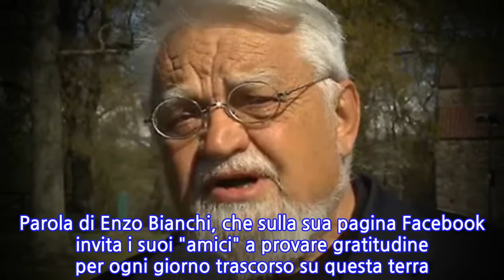"Ce ne andiamo per sempre". La Chiesa al tempo di Papa Francesco. Sapete chi è lui?...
"Quando ce ne andiamo, ce ne andiamo per sempre". Parola di Enzo Bianchi, che sulla sua pagina Facebook invita i suoi "amici" a provare gratitudine per ogni giorno trascorso su questa terra. Condivisibile? Sì, peccato che Bianchi sia abate di Bose e acclamato conferenziere cattolico", come sottolinea sempre sui social l'onorevole leghista Simone Pillon, commentando il suo (sconcertante) post. Come dire: se pure un "uomo di fede" non calcola la vita eterna a cui dovrebbe aspirare ogni fedele cattolico, siamo fregati. "Cosa festeggia ogni domenica? - gli chiede quindi Pillon - E cosa celebra a Pasqua?". Misteri della Chiesa ai tempi di Papa Francesco.
INFORMATION
• Source: liberoquotidiano